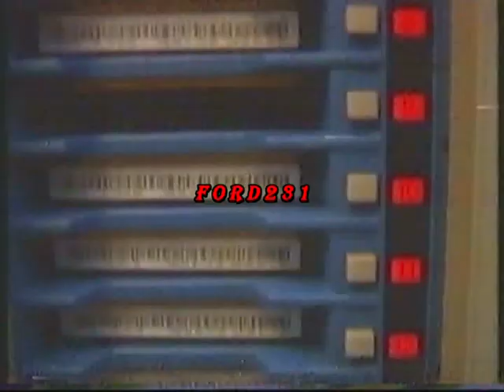2 ΧΡΟΝΙΑ MEGA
Τρέιλερ του Mega για τα δυο χρόνια ζωής του καναλιού  (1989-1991).
Μεταδόθηκε 20 Νοεμβρίου 1991.